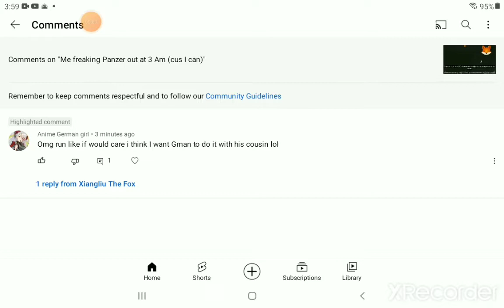=/ Panzer is disgusting